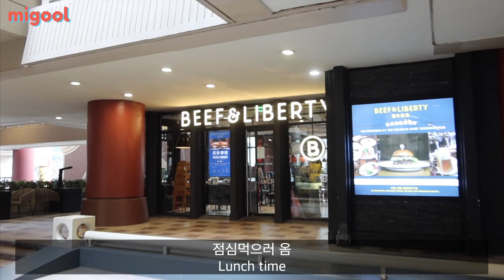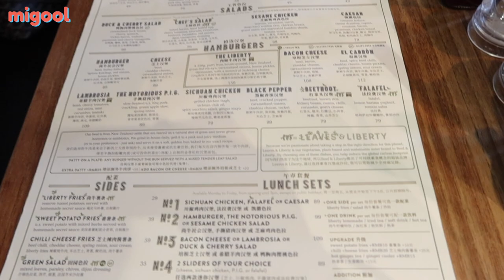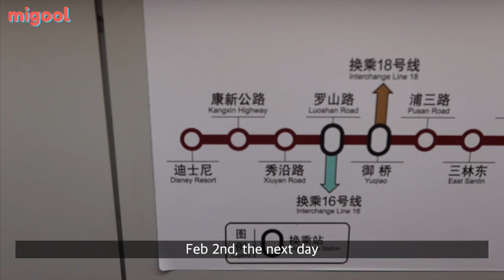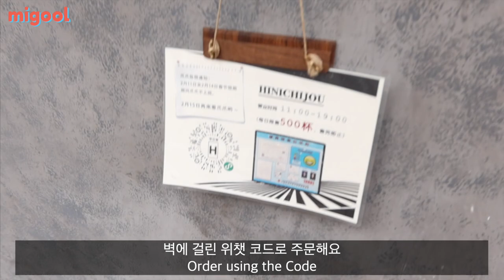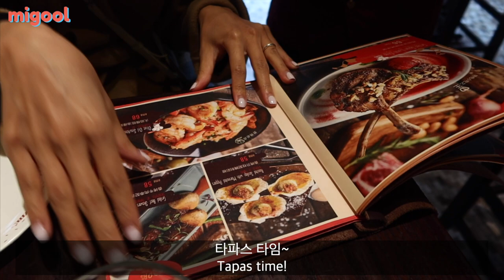[SHANGHAI VLOG] 상해 브이로그 | 2021년 2월 | 국제학교 교사 | 귀여운 카페, 식사 등등!~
작년 10월부터 상해에 거주하고 있는 국제학교 교사 부부입니다. 2월 초 휴가 때 찍은 영상이에요!